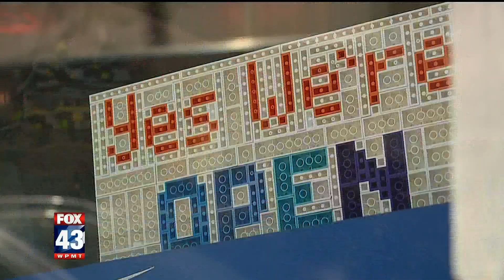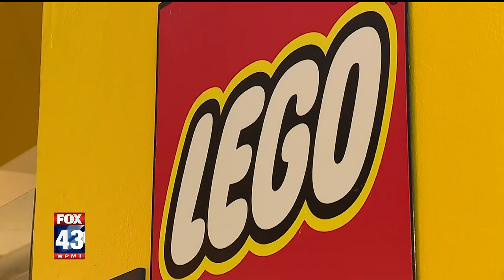'A dream come true': Man quits carpentry, opens Lego store in Lancaster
Once a carpenter building real homes, now, Ron Daggett is spending his time putting together Lego houses at Brick Heads in Lancaster